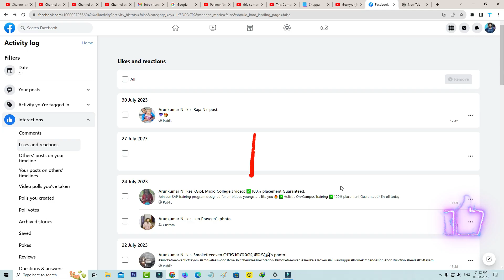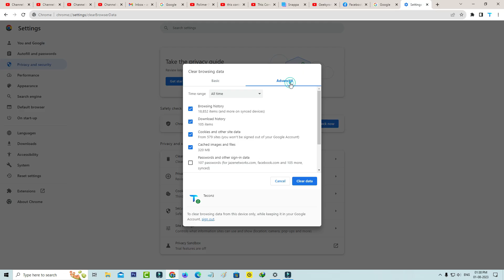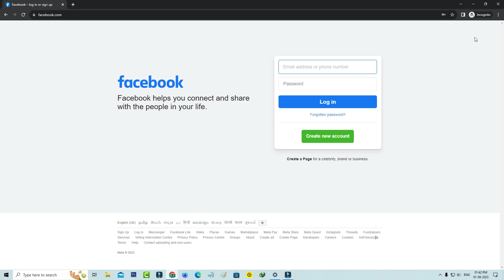This content isn't available at the moment Facebook Problem Fixed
how to fix facebook this content isn't available at the moment when this happens its usually because the owner, or sorry this content isnt available right now fb page,group and post.

This 2023 released solution also works on windows 11 based desktop and laptop.

But if you have a android mobile or ios based iphone and ipad,don't try this method because it not working for you.

This video has english subtitle at same time you can translate to kaise kare hindi,tamil,cara mengatasi,hatası cozümü,kannada,sinhala and malayalam languages.

Today i get the following one error notification while i try to see the one facebook ad in my windows 10 pc :

This content isn't available at the moment.

When this happens,it's usually because the owner only shared it with a small group of people or changed who can see it,or it's been deleted.

Go to News Feed

Go Back

Visit Help Centre

How to solve this content is not available at the moment facebook :

1.One of my subscriber ask to me,what does it mean and why it shows this kind of message?.

2.So my answer is this is occurs for four possible reasons.

3.First one is,if you like any facebook advertisement post or video,there is no possible to again view that fb post.

4.Otherwise if you get this message while you see the facebook profile page,may be that page or group is removed by the admin.

5.And the final one of the reason is,may be this is occurs due to browser cached data's.

6.So if you like to fix this issue,just one time clear your browser cache's.

7.So i hope if you follow this simple steps,finally this problem is fixed in permanently.